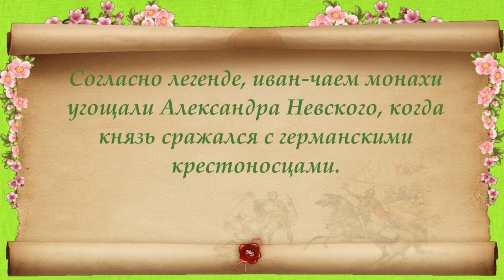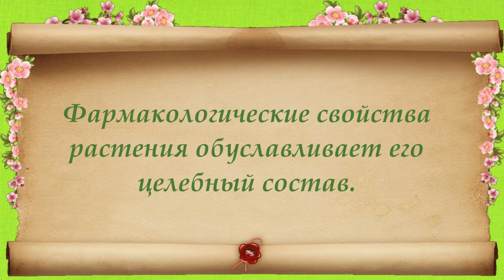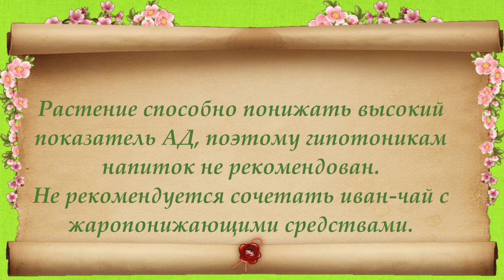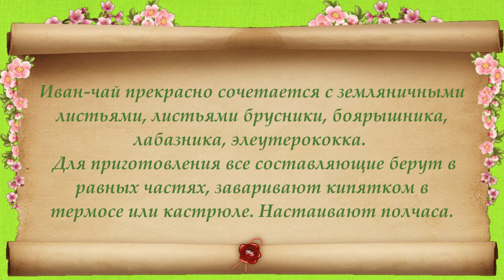Иван-чай: удивительные целебные свойства.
Издавна травяному снадобью под названием иван-чай приписывались удивительные целебные свойства. На Руси настойка из этого растения употреблялась повсеместно. Современные знахари также не отступают от мнения, что настой из иван-чая полезен для здоровья и способен справиться со многими хворями. Трава Иван-чай в народе называли хлебницей, кипреем, бабьей травой. Приглашаю также посетить блог Веры Зайцевой Спасибо.